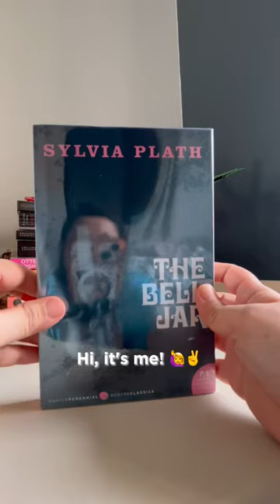The Bell Jar by Sylvia Plath from Fully Booked unboxing 📦 my 8thGrader is a BookWorm 📖🎧✨